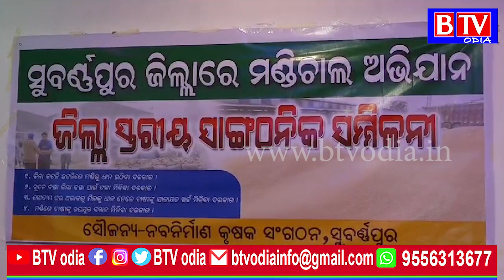ନିର୍ମାଣ କୃଷକ ସଂଗଠନ ପକ୍ଷରୁ ମଣ୍ଡି ଚାଲ ଅଭିଯାନକୁ ନେଇ ପ୍ରସ୍ତୁତି ବୈଠକ//BTV odia